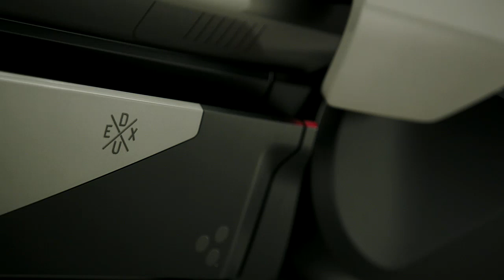BMW Motorrad Concept Link, Design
Caracterul special al conceptului devine clar datorită limbajului de design complet nou. "BMW Motorrad Concept Link nu se bazează pe conceptele din prezent - mai degrabă îndeplineşte nevoile de funcţionalitate de bază, arhitectura tehnică şi realitatea digitală ale utilizatorilor de astăzi. Realităţile tehnice ale propulsiei electrice - precum pachetele plate de energiei din podea şi transmisia compactă de pe roata spate - ne-au permis să creăm un design deosebit de distinctiv care modelează un nou segment. Puterea expresivă rezultată a conceptului este complet nouă pentru BMW Motorrad şi este diferită de toate modelele de vizualizare convenţionale", explică Alexander Buckan, director de design al vehiculelor în cadrul BMW Motorrad.